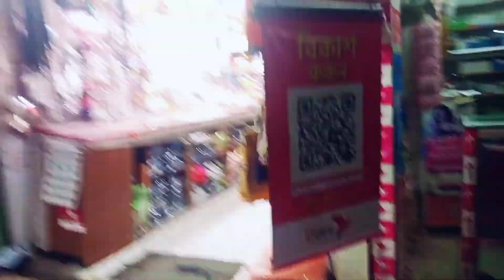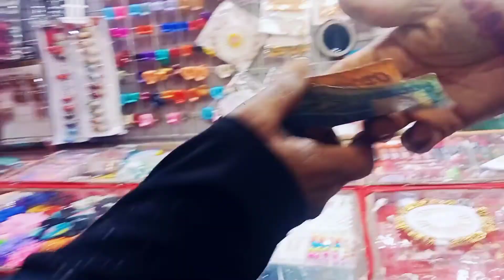টুকিটাকি shopping vlog 🥳 আমাদের এলাকায় সন্ধ্যায় বসে জমজমাট ফেরি মার্কেট ,পাওয়া যায় সবকিছু||vlogs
টুকিটাকি shopping vlog 🥳 আমাদের এলাকায় সন্ধ্যা হলেই বসে জমজমাট ফেরি মার্কেট , পাওয়া যায় সবকিছু || vlogs

কম দামে জুয়েলারি শপিং street market shopping vlog

In this shopping vlog, I walk you through my favorite street jewelry shops in Bangladesh. from stunning silver necklaces to beaded earrings, you're sure to find something you love in this video!

If you're in Bangladesh and looking for some Street Jewelry Shopping, then you need to check out these shops! I've curated a list of my favorite shops, so you can find the perfect piece of jewelry for your wardrobe. from timeless classics to contemporary trends, you're sure to find something you love!